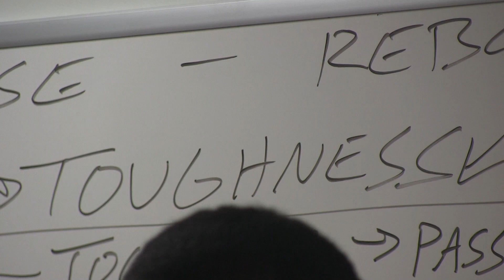Men's Basketball Pulls Away From Morgan State In 78-59 Victory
The La Salle men's basketball team steadily pulled away from a determined Morgan State team to win its opening round game in the Paradise Jam, 78-59, on Friday night at the University of the Virgin Islands. Senior Tyrone Garland led all scorers with 25 points, while Tyreek Duren added 15.